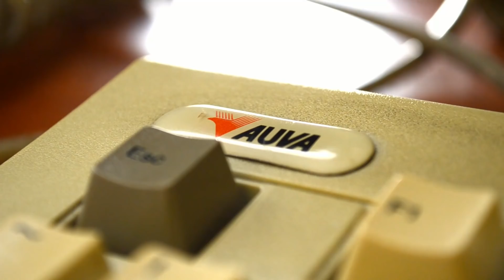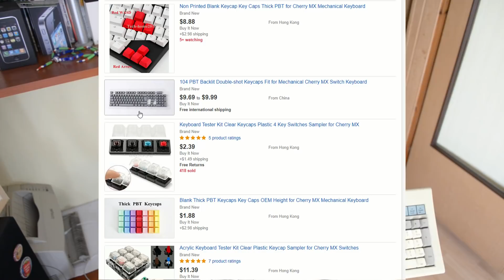Klawiatura mechaniczna z 1991 roku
W dzisiejszym filmie zaprezentuje wam moją mechaniczną klawiaturę AUVA KB 2101 prawdopodobnie z roku 1991 :) Zapraszam!

| Snap! - Rythm is a dancer |